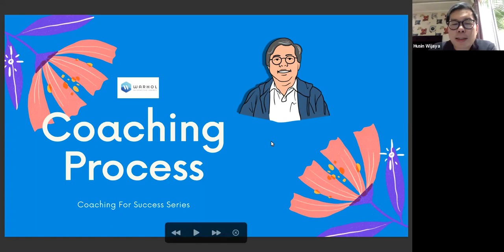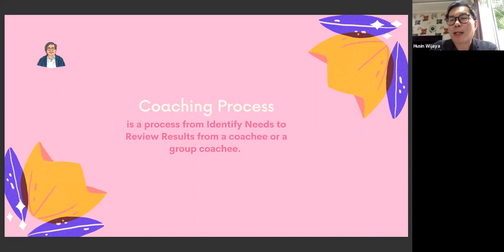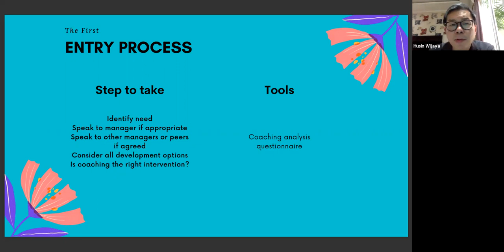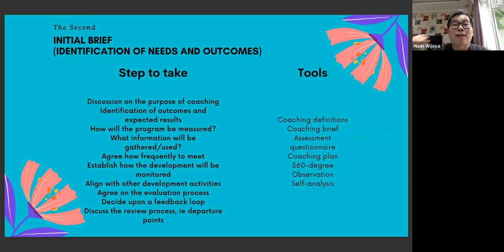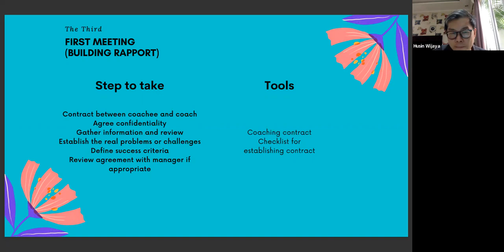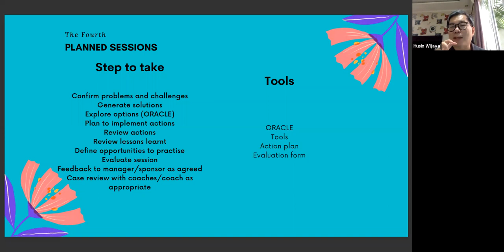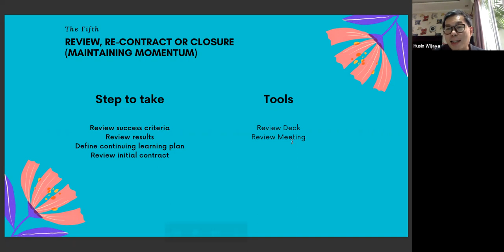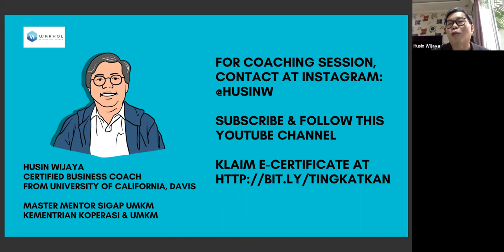Coaching Process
Melanjutkan Seri Coaching For Success, saya menjelaskan proses Coaching yang baik untuk membekali para Sales Coach di dalam bisnis

untuk info jasa coaching bisa kontak saya di Instagram @husinw atau mengisi pertanyaan di kolom Youtube Channel ini.